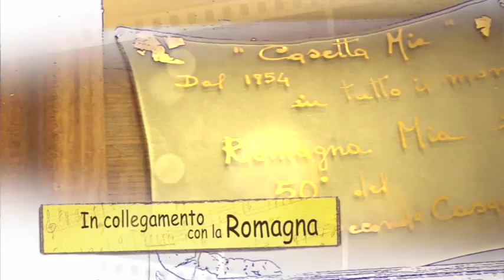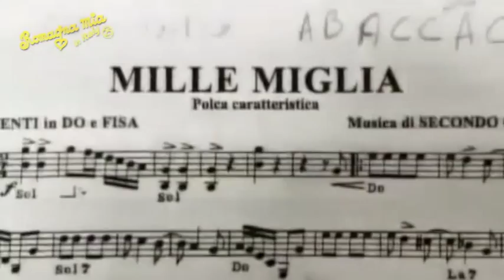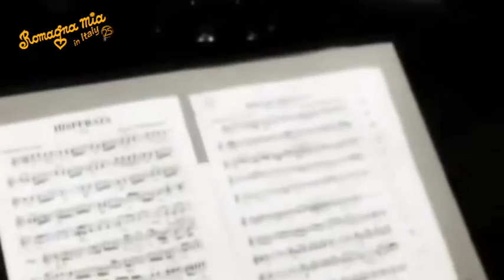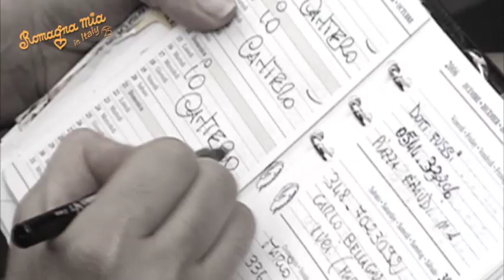ROMAGNA MIA IN ITALY - Puntata 05.11.2015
“Romagna mia in Italy” è una trasmissione che va in onda nel circuito nazionale 100TV su oltre 60 emittenti televisive. LETIZIA VALLETTA CASADEI vi accoglie a braccia aperte facendovi assaporare l’aria della Romagna. Le riprese vengono effettuate presso gli studi della Casadei Sonora, sede delle storiche edizioni musicali che raccolgono e custodiscono il prezioso patrimonio artistico del m° Secondo Casadei, lo Strauss della Romagna (fondatore dell’orchestra Casadei nel 1928): più di mille brani, la maggior parte dei quali valzer, polche e mazurche dal tipico sound romagnolo, costituito dall’inconfondibile e caratteristico clarinetto in do e dal sax mibemolle.